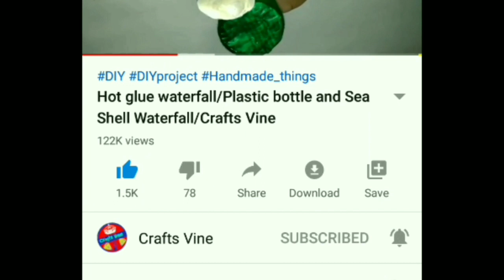3 Best out of Old Bedsheets//Best out of waste things//Handmade things//Crafts Vine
Three best reuse ideas of your old Bedsheets. Purane bichawan ka best reuse idea.

Best crafts innovative ideas.

Keep enjoying and explore the ideas.
Thank you